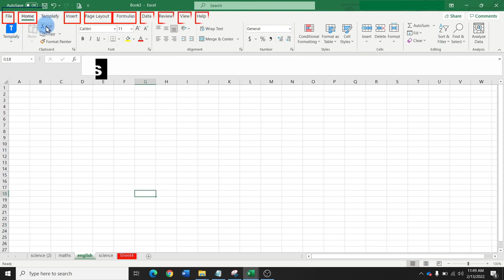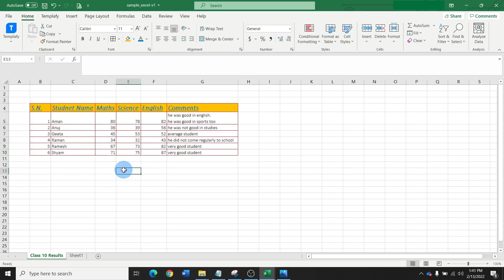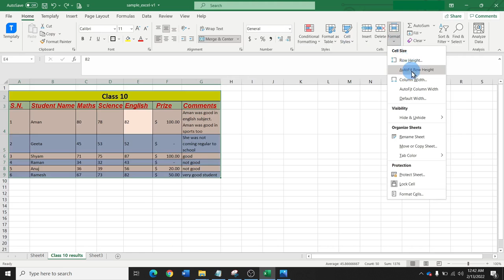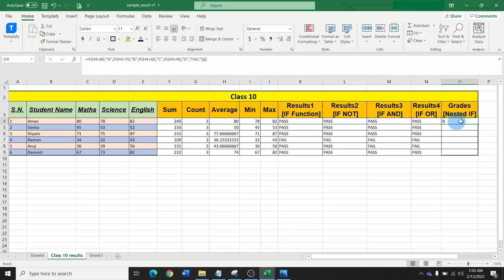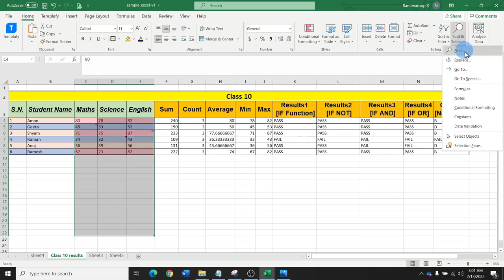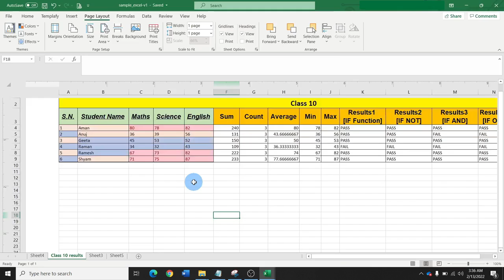Lecture 0: Microsoft Excel - Introduction | Complete Excel Tutorial for Beginners in Hindi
यह Excel For Beginners Video Series का Introduction Lecture है। इस वीडियो में हम Microsoft Excel और इस Video Series के बारे में जानेंगे।

Best Experience के लिए आप इस Video को 1080p [HD] Quality में देखे।

आप इस Video में बताए गए Major Topics नीचे देख सकते हैं।  यदि आप किसी Topic पर सीधे जाना चाहते हो तो उस Topic के Left में दिए हुए Timestamp पर क्लिक करें।

List of All Major Topics with TimeStamp [⌚]:
0:00  Introduction
0:15  Why should you Learn Microsoft Excel?
0:57  Excel for Beginners - Summary
1:31  Lecture 1: Microsoft Excel - Basics
2:00  Lecture 2 : Microsoft Excel - Data Entry and Formatting
2:29  Lecture 3 : Microsoft Excel - Format Painter, Alignment & Number Settings
2:57  Lecture 4: Microsoft Excel - Insert, Delete and Cut, Copy & Paste Settings
3:24  Lecture 5: Microsoft Excel - Conditional Formatting and Cell Formatting
4:07  Lecture 6: Microsoft Excel - Basic Functions and Formulas
4:32  Lecture 7: Microsoft Excel - Bar, Pie, Line Charts and Graphs
5:07  Lecture 8: Microsoft Excel - Quick Analysis, Data Validation, Comments and Notes
5:33  Lecture 9: Microsoft Excel - Data Search, Sort and Filter Options
6:02  Lecture 10: Microsoft Excel - Save File and Print Options